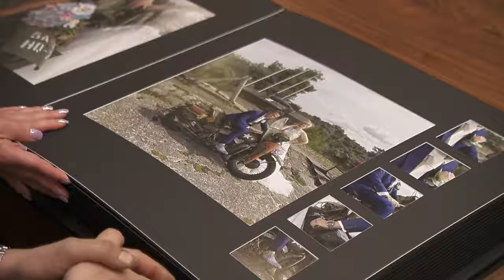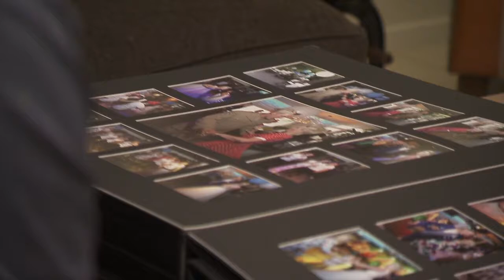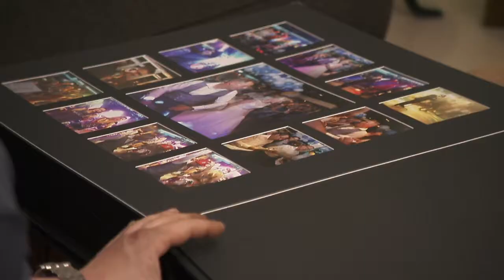Bruidsreportage | Van de trotse Paula en Casper | Studio Hoge Heren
Bruidspaar Casper en Paula kijken in deze video review terug op hun bruiloft en dan specifiek op de rol die wij als bruidsfotograaf hebben gespeeld in het creëren van topdag voor dit mooie stel. Hoor hoe zijn ons hebben ontdekt en waarom er meteen een klik was met de fotograaf. Laat je even meenemen in hun verhaal en wie weet hoor en zie jij wel zaken die ook jij belangrijk vindt bij de keuze van jullie bruidsfotograaf. Wij maken al meer dan 15 jaar met groot plezier, humor en vakmanschap waanzinnig mooie bruidsreportages. Wij leveren unieke fotoalbums die niet zo maar bij elke fotograaf verkrijgbaar zijn.

Wil jij meer weten over onze werkwijze of geheel vrijblijvend bij ons op bezoek komen voor een oriëntatiegesprek voor jullie bruiloft? Dat kan! Bekijk de vele voorbeelden op onze website. Het adres is

Voor het maken van een afspraak voor een oriëntatiegesprek bel je met fotograaf Fred Smulders op telefoonnummer 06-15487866 of kantoor 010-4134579.